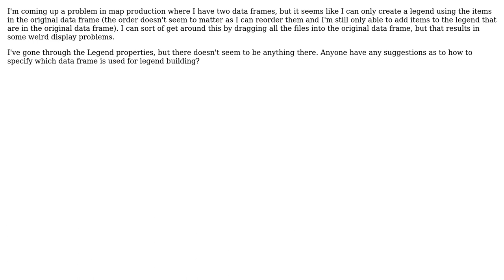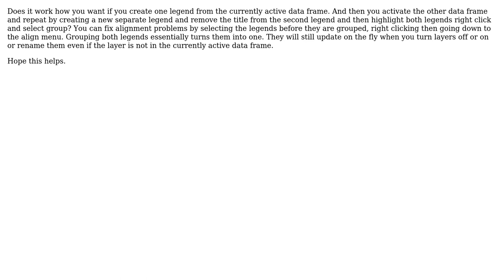GIS: ArcMap: How to create legend for specific data frame?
With thanks & praise to God, and with thanks to the many people who have made this project possible! | Content (except music & images) licensed under CC BY-SA | Music | Images & others | With thanks to user Sean Hirschi user PolyGeo user David Meek and the Stack Exchange Network Trademarks are property of their respective owners. You are responsible for your own actions.